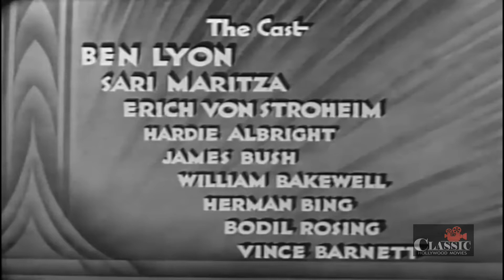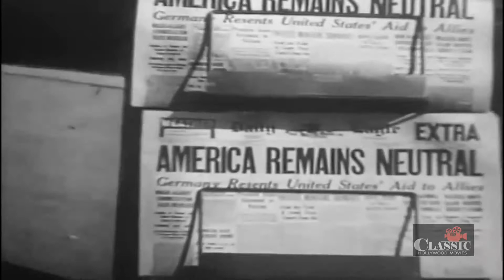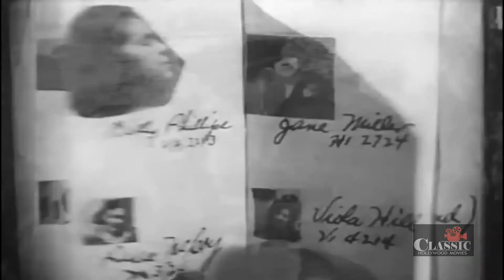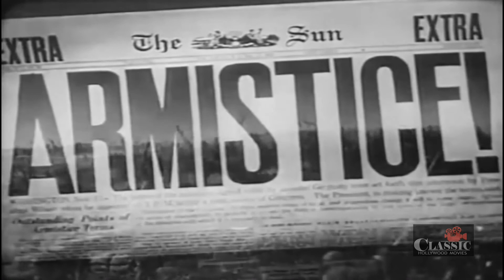Crimson Romance (1934) | Full Movie | Ben Lyon | Erich von Stroheim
After Fred von Bergen, a German immigrant in America, is forced from his job by anti-German hysteria before the first world war, he and his friend Bob Wilson leave America and join the German air force. There, both men fall in love with ambulance driver Alida Hoffman. When America enters the war, Bob is caught between loyalty to his home country and the threat of execution for desertion and treason to Germany. It remains for his friend Fred to extricate him from the dilemma - but at what cost?

Director: David Howard
Writers: Milton Krims, Al Martin
Starring: Ben Lyon, Sari Maritza, Erich von Stroheim